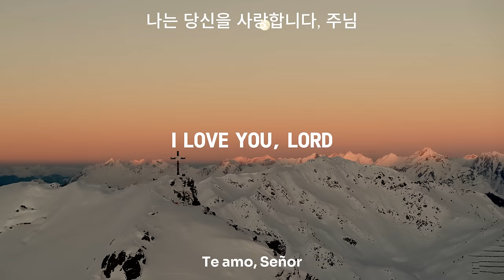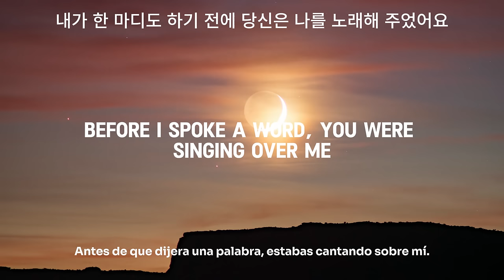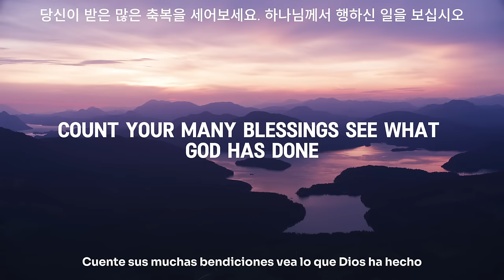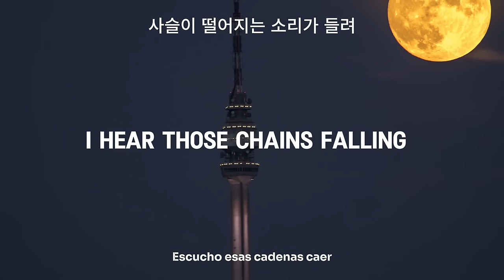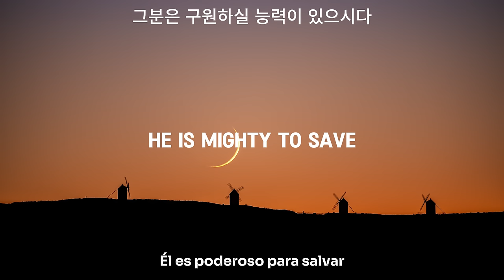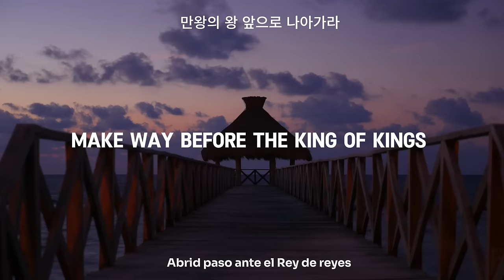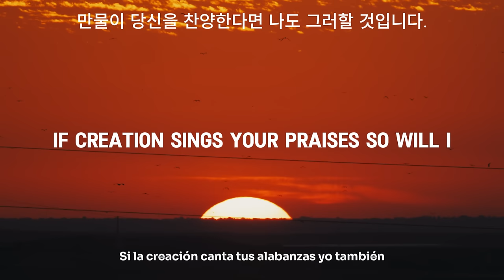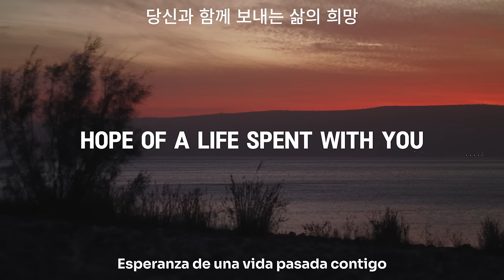GOODNESS OF GOD ~ The Best Of Hillsong Worship Songs~ Top 100 Worship Songs 2024 Playlist LYRICS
Tracklist
[00:00:00] - 01. Goodness Of God
[00:03:43] - 02. Living Hope
[00:10:05] - 03. 10,000 Reasons
[00:13:59] - 04. Reckless Love
[00:19:25] - 05. To God Be The Glory
[00:24:17] - 06. Count Your Blessings
[00:28:15] - 07. Breathe
[00:32:13] - 08. What A Beautiful Name
[00:36:11] - 09. Precious Lord Take My Hand
[00:41:01] - 10. My Hope Is Built On Nothing Less
[00:43:52] - 11. Who You Say I Am
[00:47:03] - 12. Mighty To Save
[00:51:26] - 13. I Speak Jesus
[00:57:31] - 14. Lord, I Need You
[01:00:58] - 15. Lion And The Lamb
[01:05:11] - 16. Raise A Hallelujah
[01:08:39] - 17. Oceans
[01:14:52] - 18. So Will I
[01:21:05] - 19. Great Are You Lord
[01:26:06] - 20. Here I Am to Worship